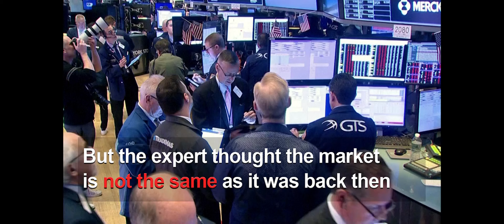Mortgage Applications Peak While Housing Prices Boost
Fall is usually the slower season for the housing market, but it ushered in a rising tendency due to the pandemic. According to data from the Mortgage Bankers Association, the number of housing mortgage applications in the United States reached a peak this week after seasonal adjustments, which was a 7% increase from last week, also the highest level since April this year. Though it was still 11% lower than the same week one year ago, but this is the closest to the data before the epidemic.

The housing market in the United States in 2021 will undoubtedly be frenzy for buyers. Since the beginning of the year, housing prices have been soaring and the consistently low mortgage interest rates have induced consumers continue to enter the market to buy houses. According to FHFA statistics, from May 2020 to May this year, house prices nationwide in the United States rose by 18.2%, compared to only 5.2% in the same period last year. Housing prices rose at a record rate, and the average loan size for purchase applications rose to $396,800.

The low mortgage interest rates is one of the main reasons of the flourish housing market. Eric Chen, the founder of Fortune Gateway Consulting, told SMG reporters, “Obviously (the property market is booming) the interest rate is historically low... The other factor is I think it’s that people worry about inflation. So they would rather hold the assets instead of cash.” According to Bankrate, US mortgage interest rates fell slightly this week and remained near the record. In the past 52 weeks, the 30-year fixed mortgage interest rate averaged 3.34%. This week's average interest rate continued to drop to 3.03%.

This overheating housing market reminds people of the subprime mortgage crisis in 2008. People celebrated in the night before the bubble burst and woke up knowing the stock market collapsed. The impact of the subprime mortgage crisis in the United States widely spread to the world, and there are still many countries and residents are deeply affected by it. However, Eric replied in the interview that the housing market today is not the same as it was back then. " The 2008 crisis was not caused by the low interest rate but the low barrier of entry to mortgage... the lowest credit score to get a mortgage rate is 600... right now the credit score to get a mortgage is almost 780."

And when will the US housing market cool down? Eric believes that, at least in the short term, it will not happen. The foreclosure rate remains at a very low level, indicating that the house has not depreciated seriously, and people can refinance or sell the house. In addition, the supply of the seller's market which cannot keep up with the demand of the buyer's market, the high price of construction materials, and the scarcity of labor for building houses, etc., have directly or indirectly led to the boosting price in the future.

ETB NEWS: Ziwen Lyu, Meixing RenContributed this article.